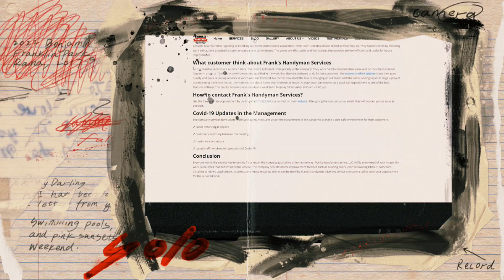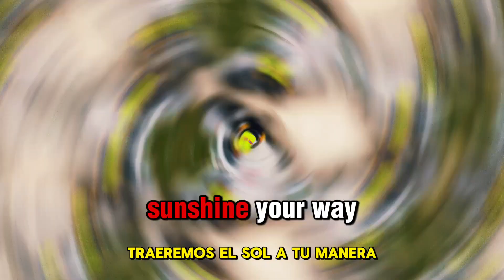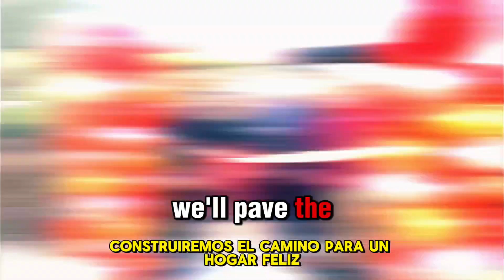Frank’s Handyman Service Oficial Music Video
🧰My Top Products Recommended In This Video🧰
1. Escuadra
2. Cinta de Medir
3. Escalera
4. Martillo
5. Bolsa de Herramienta
6. Nivel
7. Kit Basico de Herramientas Manuales
8. Sledgehammer
9. Rubber Hammer
10. Dewalt 20V Cordless Drill Set
11. Dewalt Oscillating Multi-Tool
12. Dewalt Reciprocating Saw
13. Dewalt Skill Saw
14. Dewalt Angle Grinder
15. Dewalt Finish Nailer

🎥Recording Gear That We Use & Highly Recommend🎥:
1. iPhone 12 Pro Max
2. Video Tripod
3. Tripod Phone Mount
4. DJI OM 4 Smartphone Gimbal Stabilizer
5. RODE Wireless Go II
6. Shure MV88 Portable iOS Microphone
7. Ring Clamp Adapter for DJI OM4
8. Extension Rod for Gimbal
9. Portable Charger Power Bank
10. Laptop Backpack Anti-Theft

Chapters:
0:00 - Intro

We do handyman work and repairs in the Portland Oregon and Vancouver Washinton. We will beat any reasonable written estimates. The Frank's Handyman team will be happy to assist you with any project such as Tile, Flooring, Baseboard, Trim, Interior Paint, Exterior Paint, Installing Doors, Handyman Repair, Instal Toilet, Instal Ceiling Fan & Ceiling Lights, Decks Repairs, Deck Painting, Installing Wooden Steps, Deck Sealing, Fence Sealing, Storage Construction, Electrical Work, Plumbing, Shower Remodel, Landscaping, Maintenance, Roofing, Drywall Repair, y much more...

Frank's Handyman Service, Your best experience
Our Services
Tile Work, Flooring, Baseboard, Trim, Interior Paint, Exterior Paint, Installing Doors, Handyman Repair, Instal Toilet, Instal Ceiling Fan & Ceiling Lights, Decks Repairs, Deck Painting, Installing Wooden Steps, Deck Sealing, Fence Sealing, Storage Construction, Electrical Work, Plumbing, Shower Remodel, Landscaping, Maintenance, Roofing, Drywall Repair, y much more...
Service Area
Portland, Beaverton, Tigard, Lake Oswego, West Linn, Hillsboro, Aloha, Forest Grove, Sherwood, Milwaukie, Gladstone, Molalla, Gresham, Happy Valley, Newberg, Estacada
Damascus, Woodburn, Wilsonville, Scappoose, Troutdale, Fairview, Washington County, Multnomah County, Clackamas County

Safety:
Due to factors beyond the control of Frank The Handyman - Do It Yourself, I cannot guarantee against improper use or unauthorized modifications of this information. Frank The Handyman - Do It Yourself assumes no liability for property damage or injury incurred as a result of any of the information contained in this video. Frank The Handyman - Do It Yourself recommends safe practices when working on machines and or with tools seen or implied in this video. Due to factors beyond the control of Frank The Handyman - Do It Yourself, no information contained in this video shall create any expressed or implied warranty or guarantee of any particular result. Any injury, damage, or loss that may result from improper use of these tools, equipment, or from the information contained in this video is the sole responsibility of the user and not Frank The Handyman - Do It Yourself.